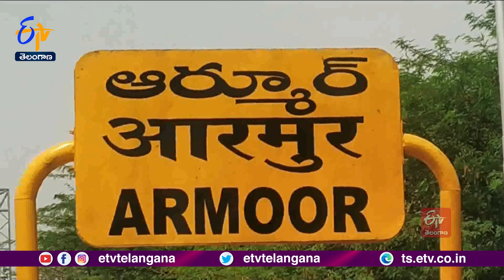Ex MLA Jeevan Reddy Put On Notice | మాజీ ఎమ్మెల్యే జీవన్ రెడ్డి ఏపీ ఫైనాన్స్ కార్పొరేషన్ నోటీసులు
ఆర్మూర్  మాజీ MLA జీవన్ రెడ్డికి ఆంధ్రప్రదేశ్  స్టేట్  ఫైనాన్స్  కార్పొరేషన్  సంస్థ నోటీసులు అందించింది. 2017లో తీసుకున్న 20కోట్ల రుణాన్ని వడ్డీతో సహా చెల్లించాలని కోరుతూ హామీదారుల పేరుతో సహా తాఖీదులు ఇచ్చింది. 45కోట్ల రూపాయలు బకాయిలు ఉన్నట్లు నోటీసుల్లో పేర్కొన్న APFSC...జీవన్ రెడ్డి మాల్ కు MDగా ఉన్న ఆయన భార్య రజితకు నోటీసులు జారీ చేశారు.